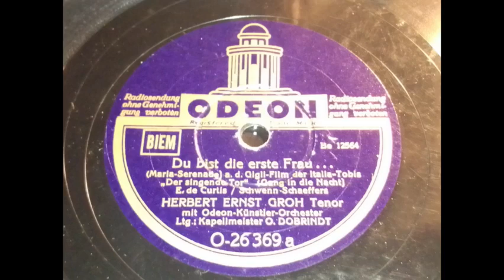Herbert Ernst Groh - Du bist die erste Frau